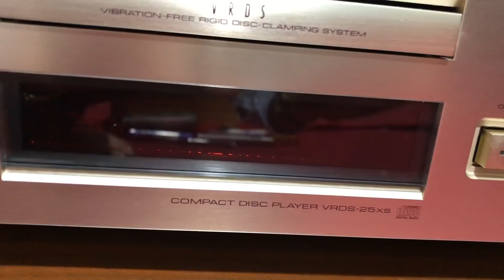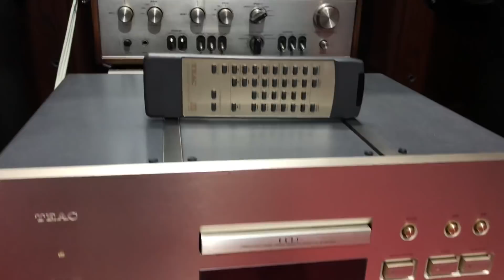Hàng về ngày 17/3/2018 lh 0948 403 966_ 0989 723 148